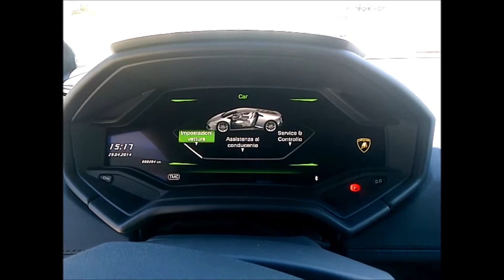Lamborgini Huracan sound exhaust